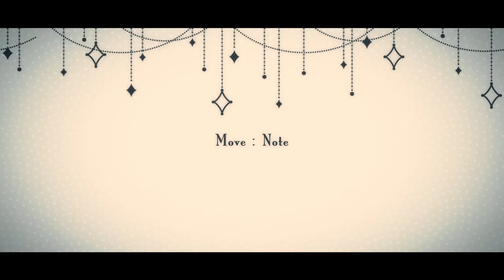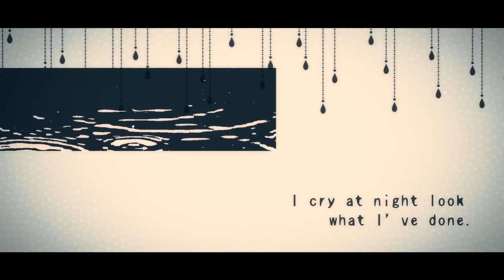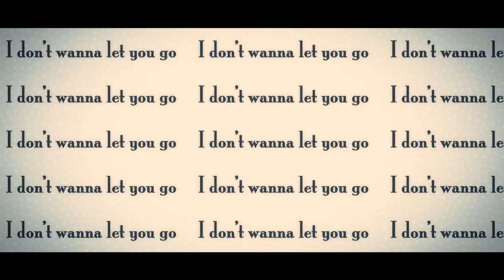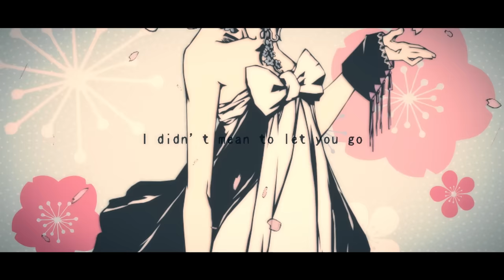I Don't Wanna Let You Go by Naomi Suzuki | J- Pop Song | Japanese Music [ 鈴木ナオミ ]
Hello everyone, welcome to the "Naomi Suzuki channel". Today we are going to share a new song I Don't Wanna Let You Go by Naomi Suzuki. This is the best Japanese J-pop song. Hope you guys will enjoy this electronic music type beat music.

鈴木ナオミのニューシングル
“I don’t wanna let you go”
⭐️サブスク⭐️
こちらからダウンロードしていただけます。
ダウンロードしてくださった方には、写真のアートワークにサインをして
お送りしますのでお知らせください！

アレンジャーは、ハリウッド映画の音楽やサラブライトマンのオーケストラアレンジメントを手掛けている世界的作曲家ヤマモト ユウキが担当。エッジの効いたアレンジになっている。デジタル切り絵作家として人気の金井昌未がアートワークを担当。

「このパンデミックで人々はそれぞれいろんな大切なものを失いました。
それを敢えてポジティブに捉えられる人もいますが、
なくしたものを取り戻したいと叫びたい人も沢山います。
恋愛に置き換えて、後者の気持ちになって歌いました。」
A UK based Japanese singer Naomi Suzuki's New Single “ I don’t wanna let you go” It has an edgy arrangement. A World-famous composer Youki Yamamoto is in charge of Naomi Suzuki's new single arranger, as well as music for Hollywood movies and orchestral arrangements for Sarah Brightman. Art work artist Masami Kanai is also popular.
タイトル：I don’t wanna let you go
作詞：鈴木ナオミ
作曲：OCR Productions
アレンジ：ヤマモトユウキ
アートワーク:金井昌未
リリース日：　９月１日
Vocal Naomi Suzuki
Lyrics Naomi Suzuki   Music OCR productions
Arrange Youki Yamamoto
Illust：Kanai Masami
Move：Note

どうぞお願いいたします！！